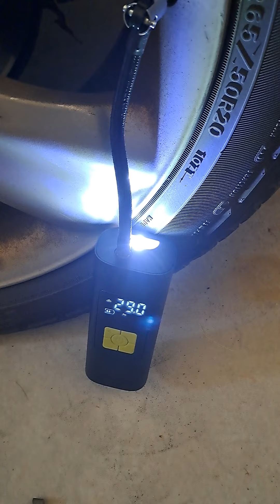Cordless Digital Inflator